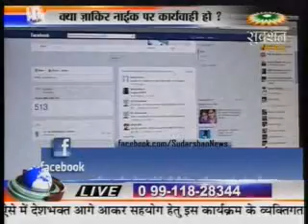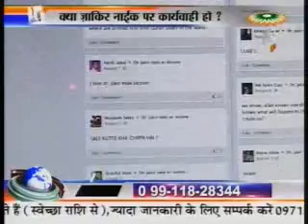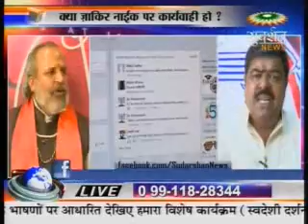Monarch 16 001